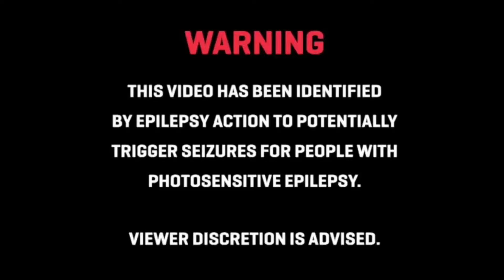scarlxrd | XKAY I LIED, IM LXST AF | Bass Boosted